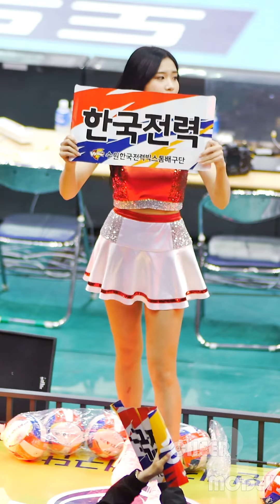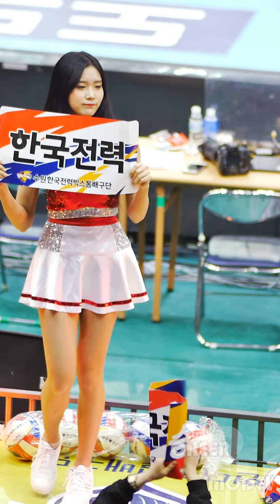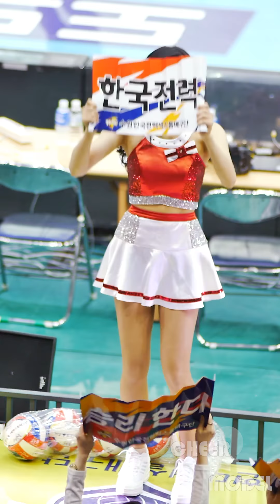171130 남윤이 치어리더 응원 한국전력 빅스톰 배구단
모바일 고화질은 네이버TV에서!
네이버TV앱을 이용하면 세로영상도 고화질로 감상할 수 있습니다!